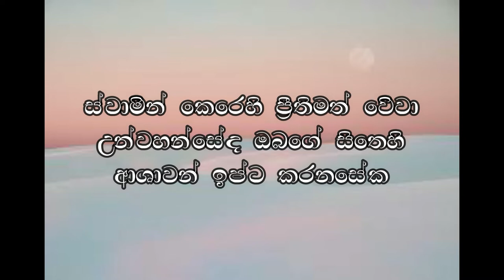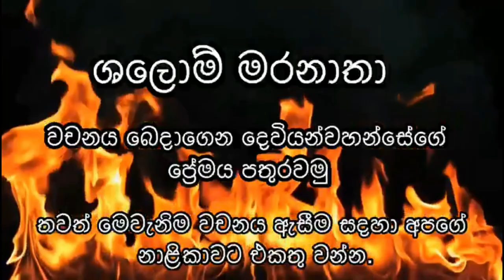අපගේ පුද්ගලික අවශ්‍යතා එදිරිව දෙවියන්වහන්සේගේ ආශාවන් 22.09.2022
ඔබ වෙනස දන්නවාද?